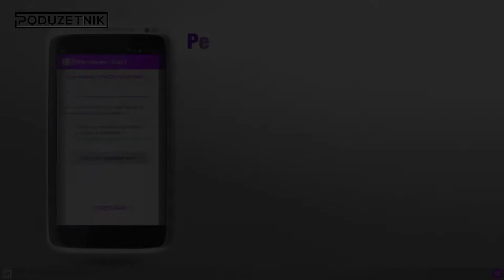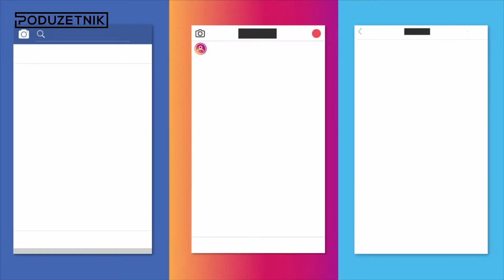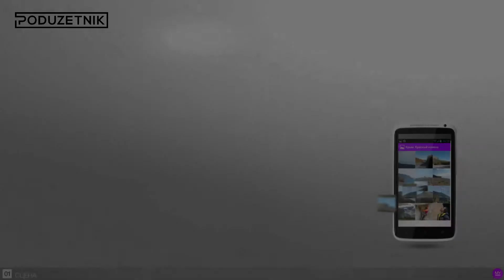Matko Žnidarić, CEO, My Sender